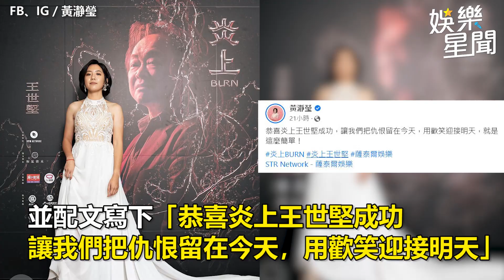《炎上》學姊也被酸！博恩嗆沒料 秒曬「透視戰袍」狠打臉｜娛樂星世界